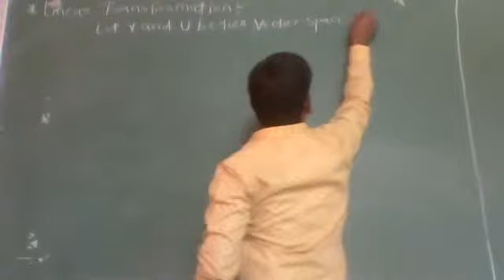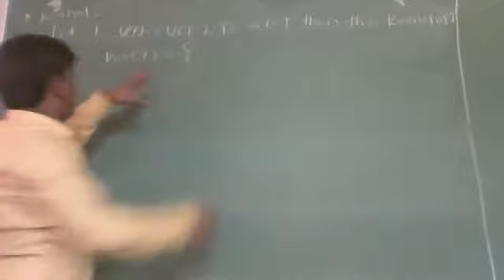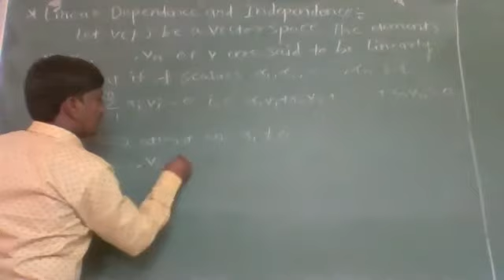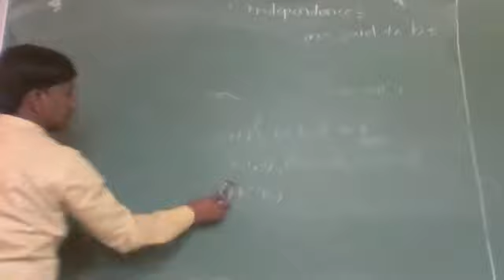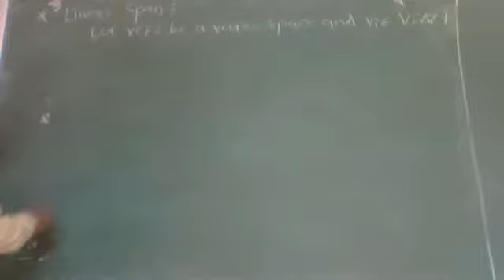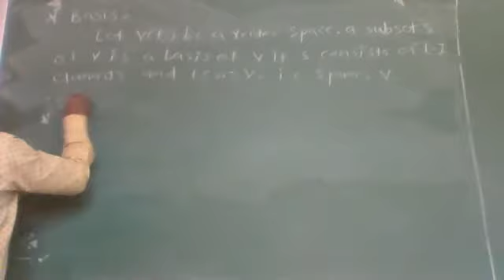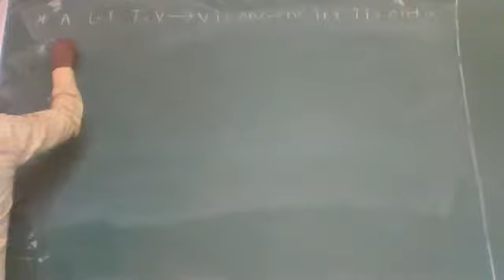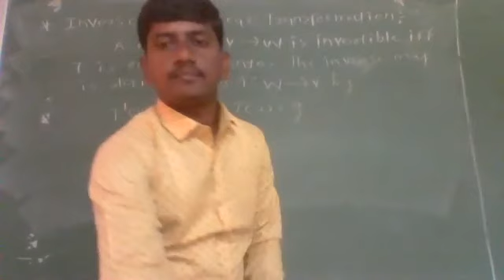Lecture 2. Linear Algebra